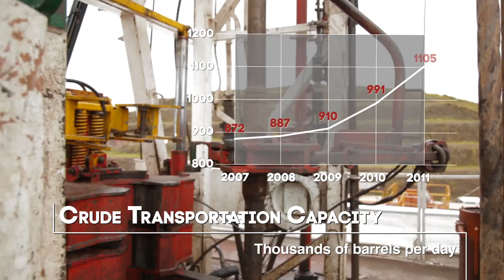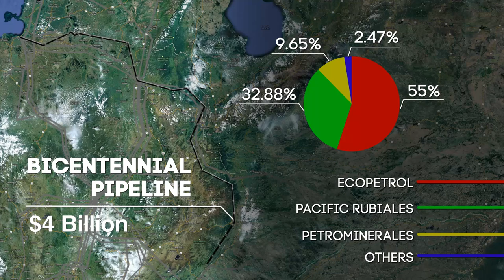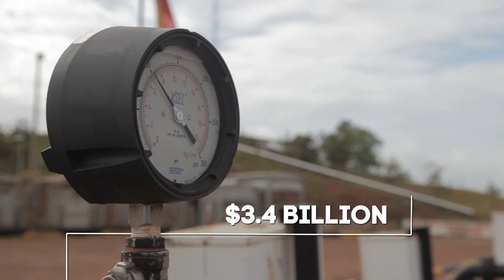Infrastructure in Colombia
Infrastructure remains one of Colombia's main challenges. However, numerous projects are currently underway to improve Colombia's network of pipelines, refineries, and ports to facilitate the continued growth and development of the energy sector.